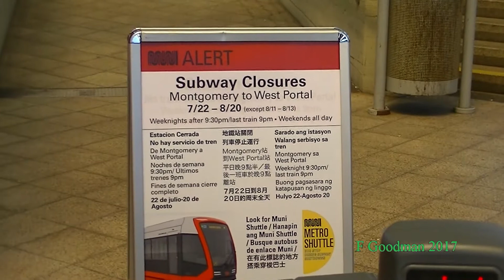New Siemens LRV Testing SF Muni July 22 2017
Testing of new Siemens LRVs for SF Muni July 22, 2017 at West Portal Station.  Lots of Media interest!  Muni Metro is shutdown during weekend and nighttime testing.